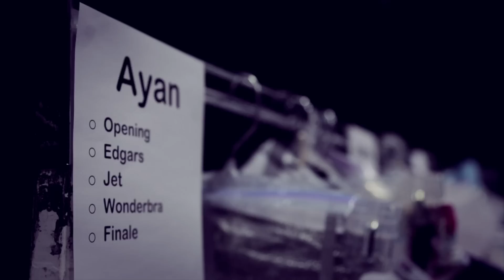Africa's Hottest Lingerie Show - PART 1 | WorldSwimsuit.com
Watch the sexiest lingerie models as they strut their stuff for Africa's hottest lingerie show.

Netsport Media Showreel: Shot for SA Lingerie in Cape Town, South Africa.

Cameramen: Richard Hughes, Donovan McLaughlin, Juandre Van Der Merwe, Paul Michael Charles, Fritz De Jager & Ryan Scheltema
Editor: Richard Hughes

Welcome to the official World Swimsuit Channel. Catch a glimpse of some of the world`s most beautiful Swimsuit Superstars as they are shot by the best photographers, cameramen and directors, in exotic locations across the globe.